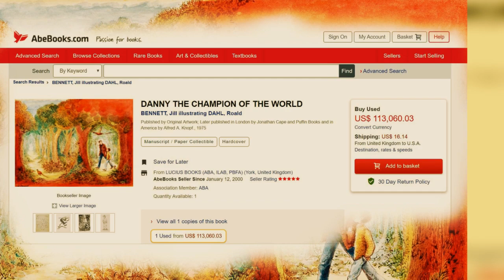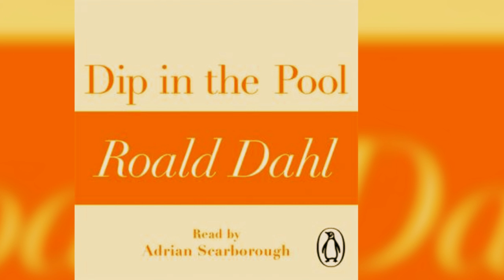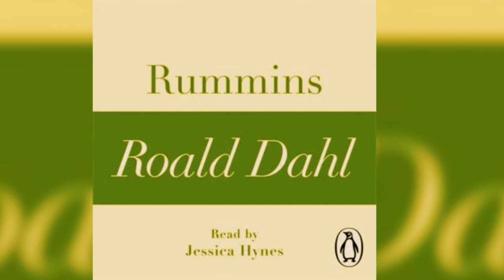Audio book Excerpt ISBN9780718177782 Genre Short Stories